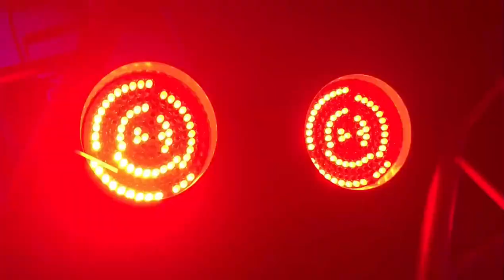Captain Qubz - Never Comes for Free (Pop/Funk/Disco)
URBAN LATIN LIST
BEST SONGS-ALL KIND SORT OF SONGS

-Thank you for your generous gift!

Here You Found Only Good Musics

On this channel you will find all kind sort of music.
I often add new music.
For some music I do the video editing myself.

Sur cette chaîne, vous trouverez toutes sortes de musiques.
J'ajoute souvent de nouvelles musiques.
Pour certaine musique je fais moi-même le montage vidéo.